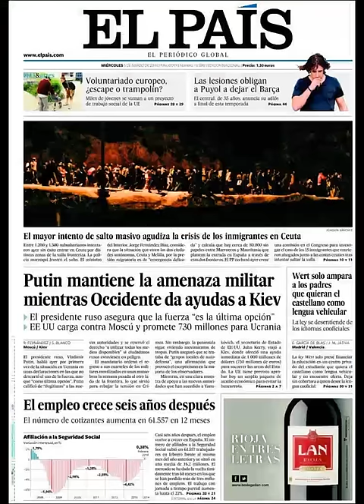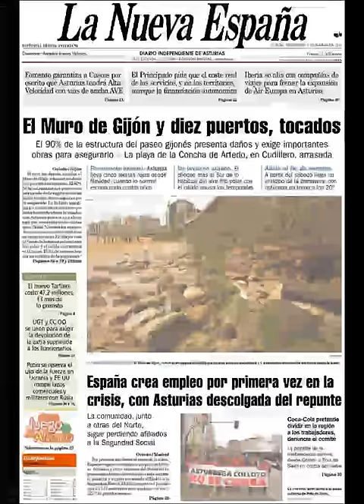Noticias 5 Marzo de 2014 Principales Portadas Noticias Diarios Periódicos en España Spain News